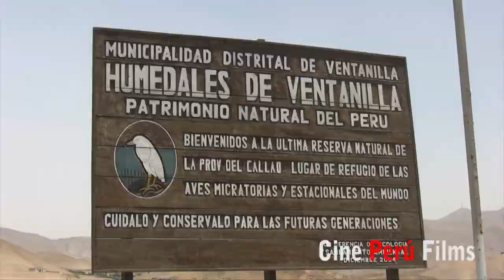"VENTANILLA, PATRIMONIO CULTURAL: EL DOCUMENTAL". Producido por CINE PERU FILMS - Enero 2013